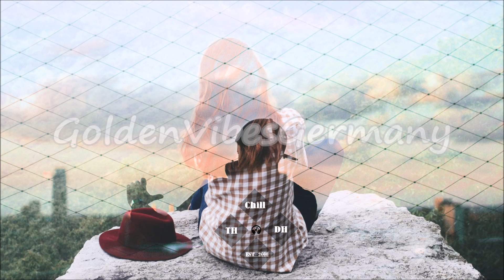gnash ft. Olivia O'brien - I Hate You, I Love You (Perttu Remix)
❖ Design:
➥ Video: Paul

❖ GoldenVibesGermany ❖

❖ We make only Promo for the artists!